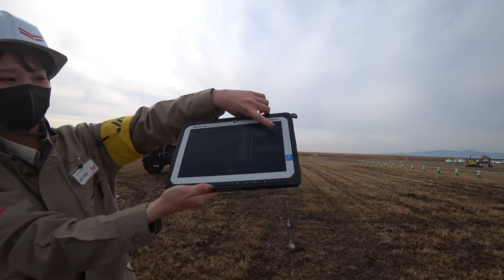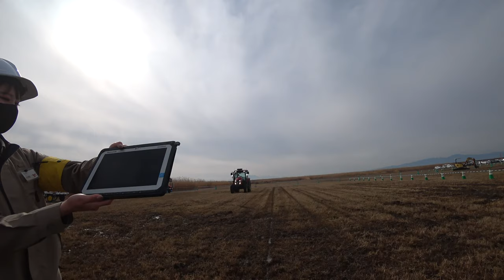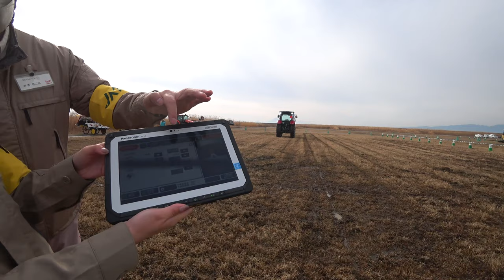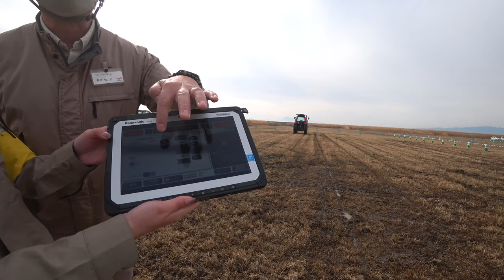【会社員実家農業手伝う】2023空港の農機具展示会にやってきたー電波悪いかな・・・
関連動画
4隅の残耕を抑えるトラクター耕耘方法?美しい田んぼ or 畑を作る?